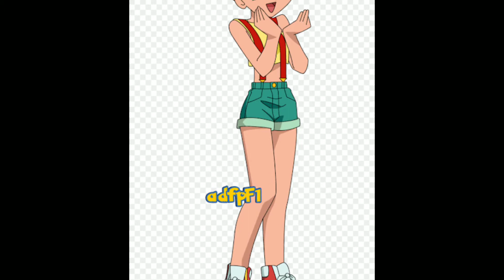💟 Misty Kasumi Pokémon 💟. 🎵 Mujer Guerrera 🎵